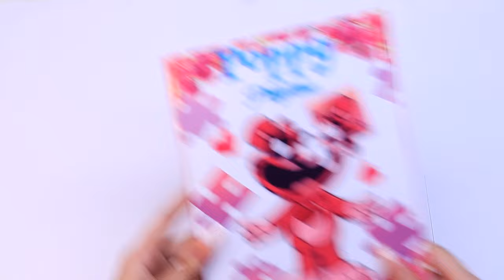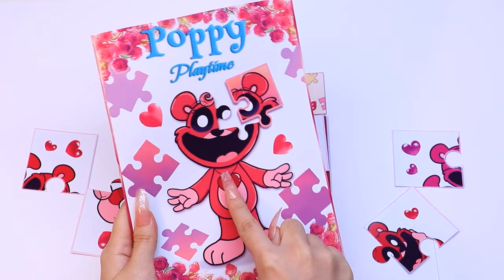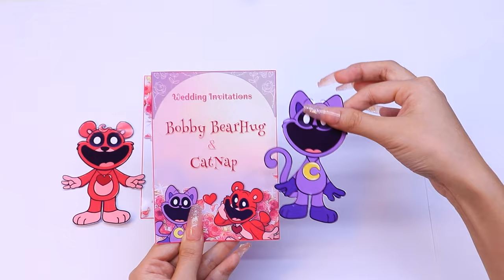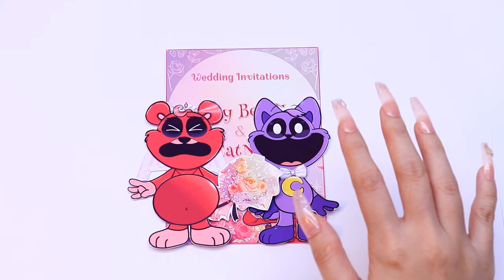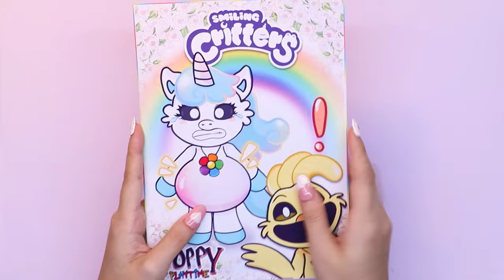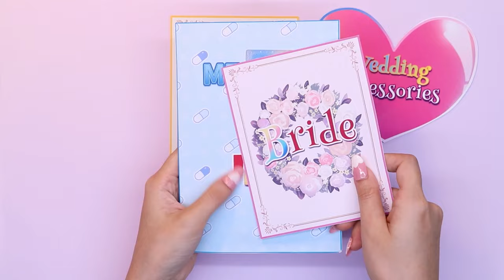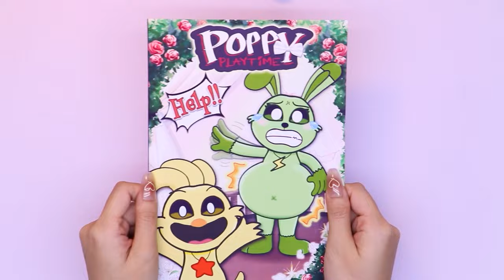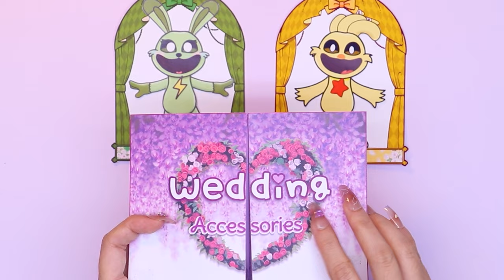CatNap x Bobby BearHug | Poppy Playtime Chapter 3 Pregnant Blind Bag |ASMR Paper DIY